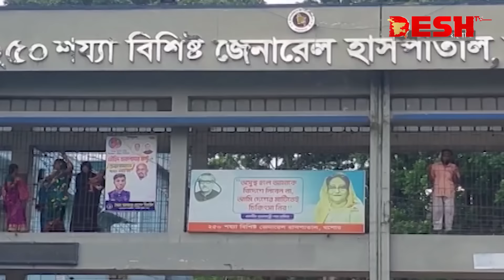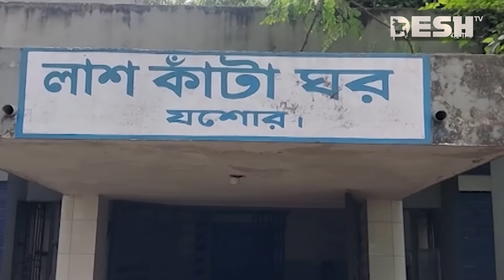যশোরে হেফাজতে মৃত্যু নিয়ে তুলকালাম | Jessor | Police | News | Desh TV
»» Office Address:
42, Shaheed Sangbadik Selina Parveen Sarak, Malibag 1217 Dhaka, Dhaka Division, Bangladesh